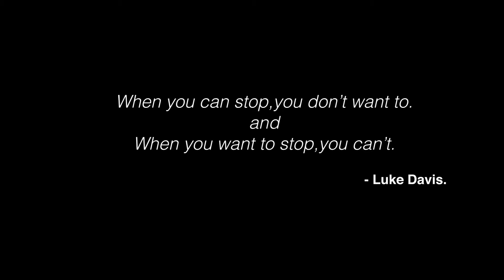Takkhi | Short Film (Teaser) Samuel John | White Hill Entertainment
White Hill Studios  Presents :
"Takhhi"

Starring : Samuel John,Rajbir Bawa,Master Gurpreet,Happy Bhagta & Rajnder Dhaliwal

D.O.P : Apal Singh
Editor : Deepak Garg
DI Colorist : Ishpal Singh
Co Producer : Rajbir Singh
Screenplay,Dialogue & Director : Gurvinder Singh